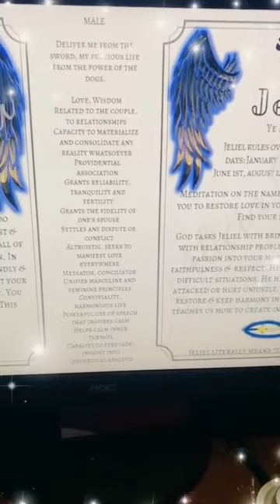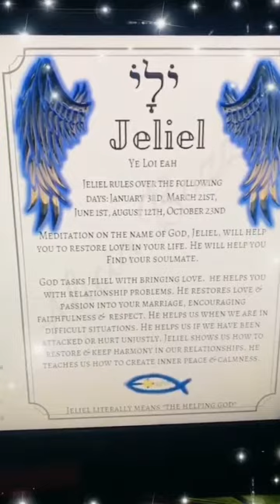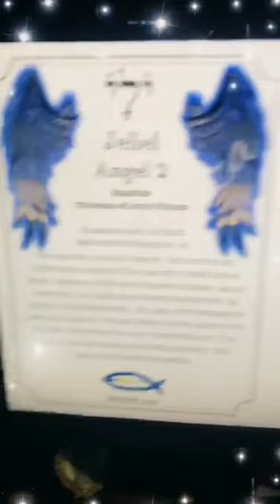Here is the Guardian Angel of the Day! Jeliel, the 2nd name of God.